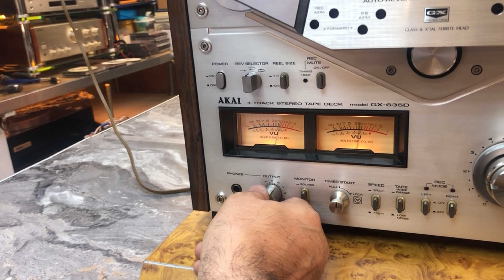Катушечный магнитофон AKAI GX-635D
Винтажный катушечный магнитофон в великолепном состоянии AKAI GX-635D слушаем, тестим.